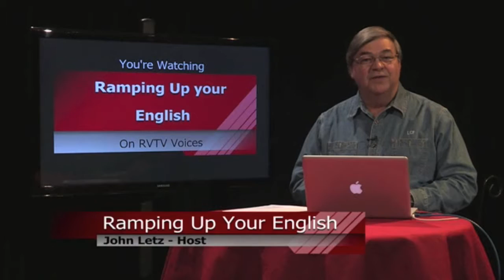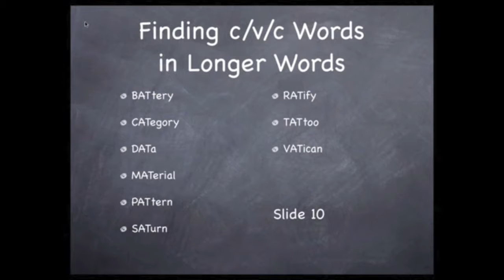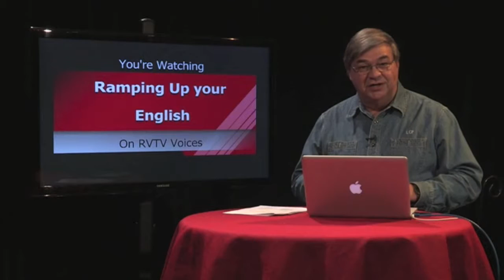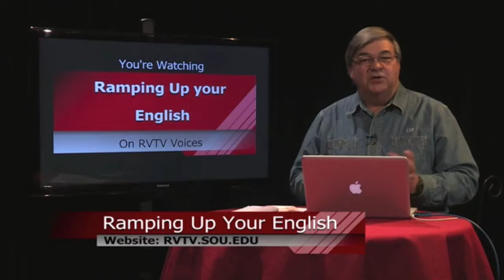RUE Episode 35 seg 3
We learn more in segment of Episode 35 about the organization that helps stray cats in Jackson County, Oregon. Office manager Sandy Fowler and board member Marsha Foster share how their program rescues strays and helps them find good homes.